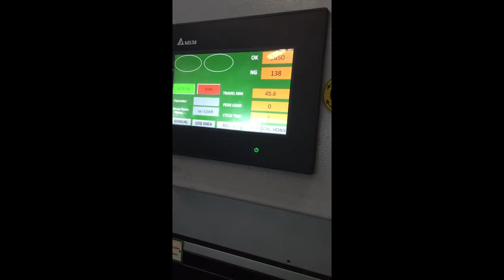Servo Shaft Press Movie